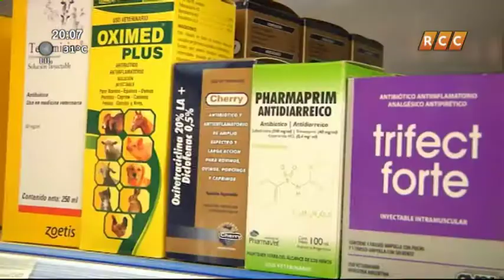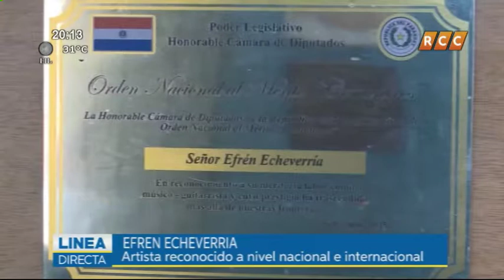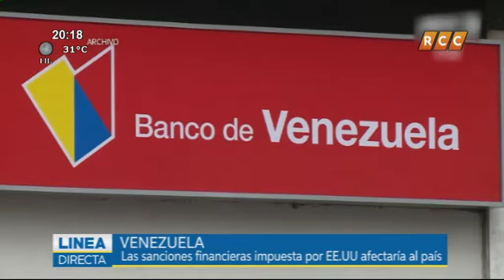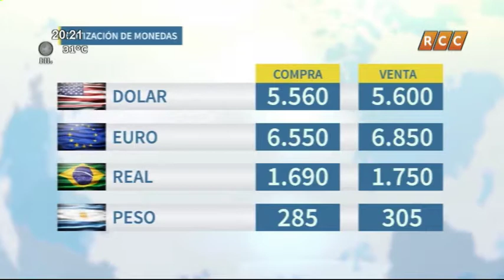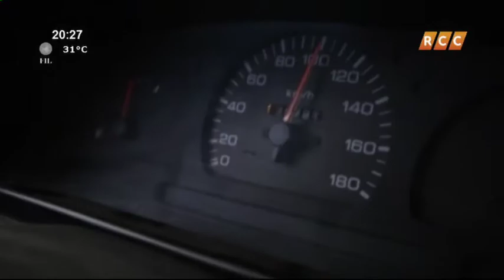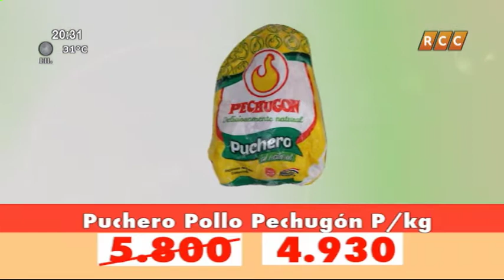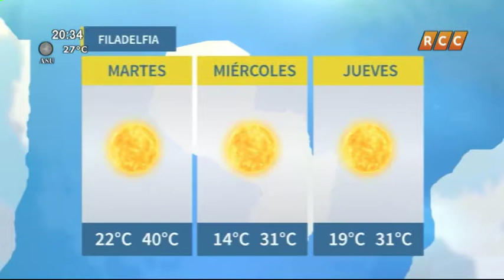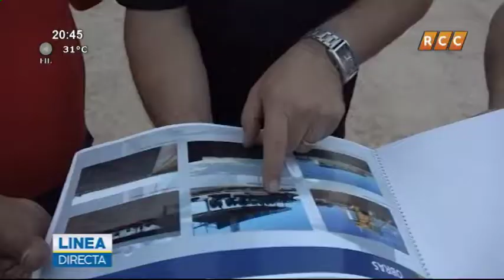LINEA DIRECTA 2017 08 28